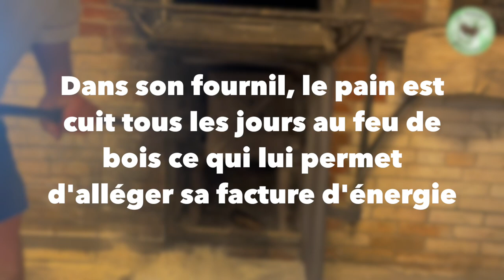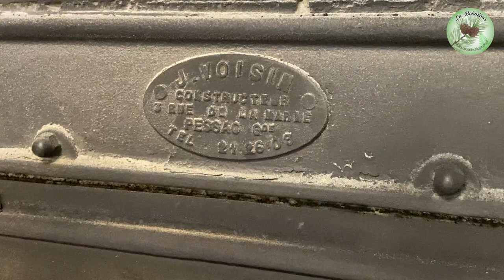Au Fournil d'Albert, le four à bois fait le bonheur du boulanger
Il y a maintenant plusieurs années, Patrick Bordessoulles, natif d’Haureuils, est revenu au Barp afin de rouvrir les portes de la boulangerie familiale aux côtés de sa sœur Corinne Dos Santos. À l'aide de son vieux four à bois, il prépare chaque jour le pain à l'ancienne.

Un savoir-faire ancestral mais aussi économique dans un contexte où la profession fait face à une hausse brutale de la facture énergétique.

✍🏻 Réalisation : Louna Lavergne et Corentin Barsacq